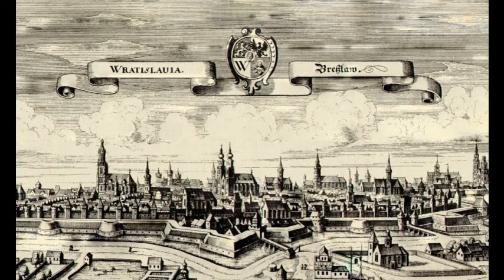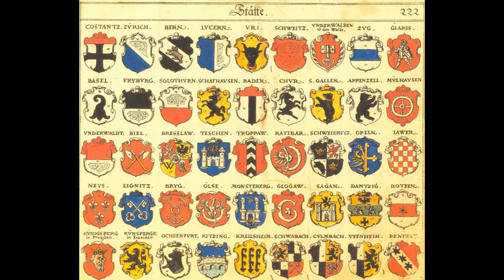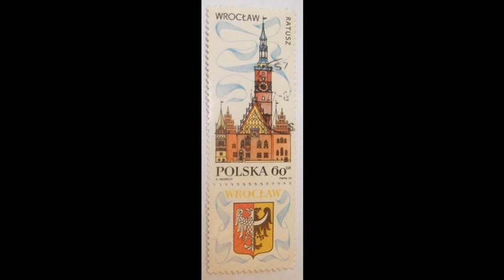Herb Wrocławia/Coat of arms of Wrocław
Zdjęcia: zbiory własne i Wikipedia

Podkład muzyczny pochodzi z biblioteki audio YouTube